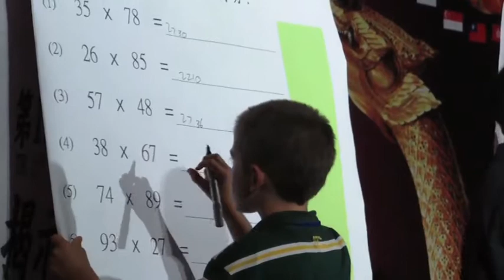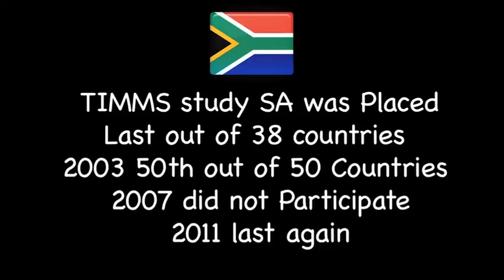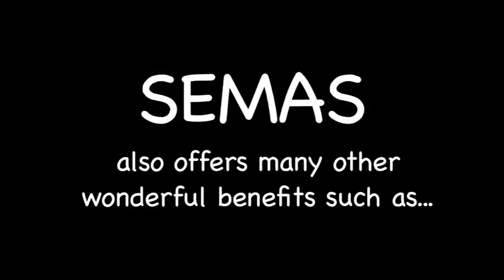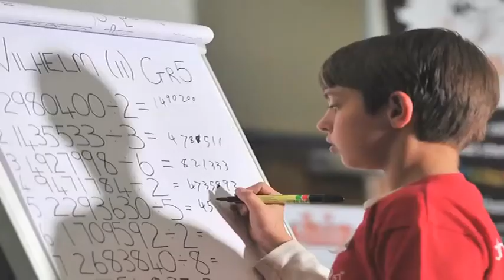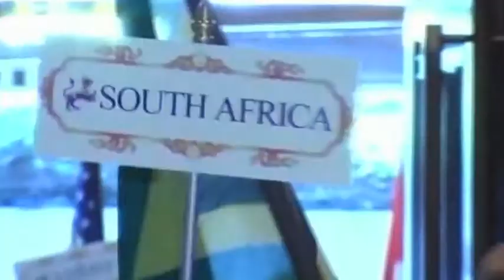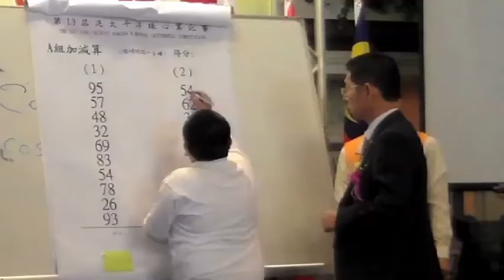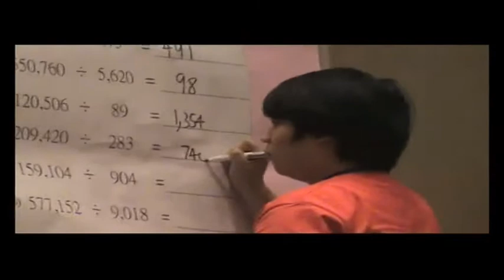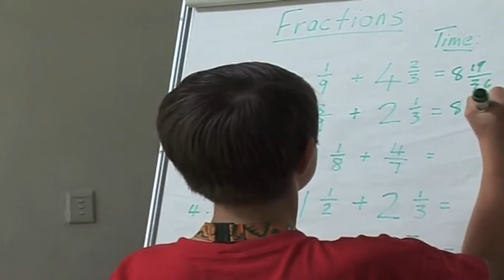Semas Story Jan 2013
THIS IS THE SEMAS STORY.
SEMAS, the abbreviated popular name of
 Soroban (Abacus) Education and Mental Arithmetic System,
 has introduced a Japanese Abacus system which is a Powerful Brain
 and Skills Development course aimed at not only improving
 children's mental arithmetic ability, but also abilities like memorisation,
 concentration, speed reading and listening, information processing,
 insight and fine motor movement (which is linked to intelligence).

At the same time SEMAS aims at creating a love for maths
Marlene Ras heard about SEMAS through a popular television show, Carte Blanche.
 After 4 months of investigation she bought the full rights to SEMAS in South Africa and was
 appointed as Master Franchisee for South Africa by the Chairman of SEMAS International,
 Mr. Shihan Pushpanathan, in September 2005.

Marlene immediately realised the top franchise opportunity. After establishing 11 classes by
 December 2006, the franchise potential was proven and SEMAS SA now consists of franchises
 nationwide, reaching thousands of students.